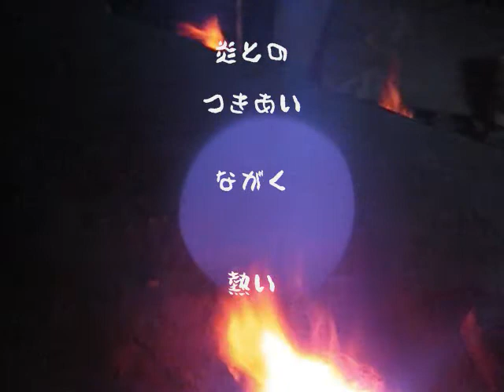登り窯窯焚きフレール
窯焚きの様子です